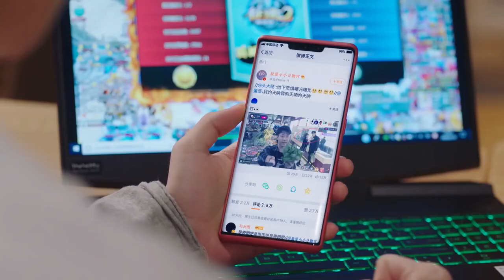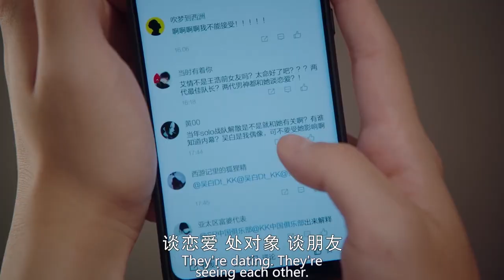男女主地下情被意外曝光，网友们炸锅了 🧁 Chinese Television Dramas 胡一天 李一桐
CROTON | WDSDNDSD—DSJ